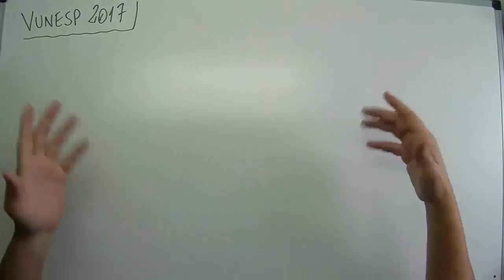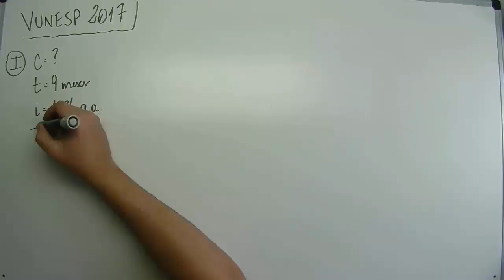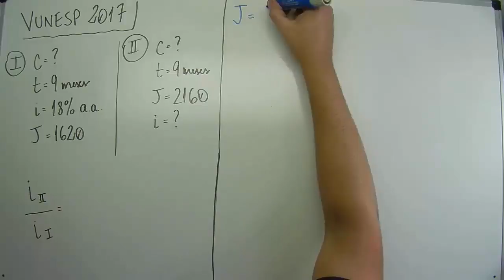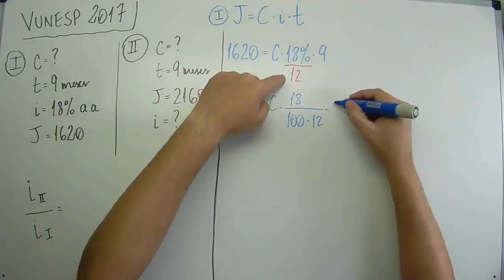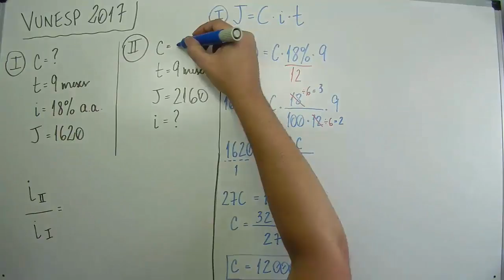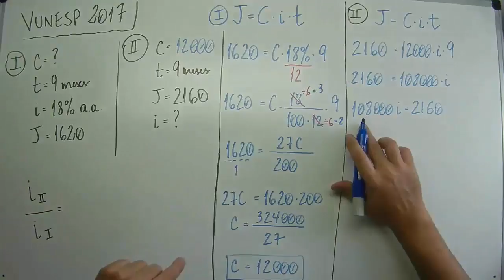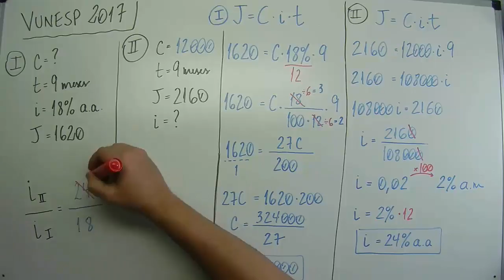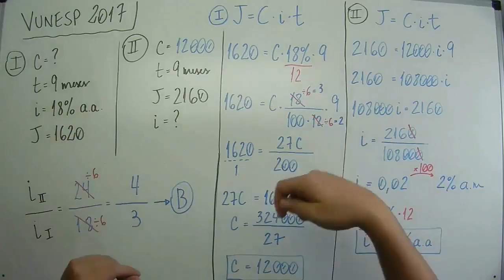Vunesp 2017 - #0155 - Tribunal de Justiça Militar TJM - Matemática - Juros Simples (09 de 10)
Sugestões de links:

Operações com frações -

Questão - Vunesp 2017:
Certo capital, aplicado por um período de 9 meses, a uma taxa de juro simples de 18% ao ano, rendeu juros no valor de R$ 1.620,00. Para que os juros do mesmo capital, aplicado no mesmo período, sejam de R$ 2.160,00, a taxa de juro simples anual deverá corresponder, da taxa de 18% ao ano, a:
(A) 7/6
(B) 4/3
(D) 5/3
(E) 11/6